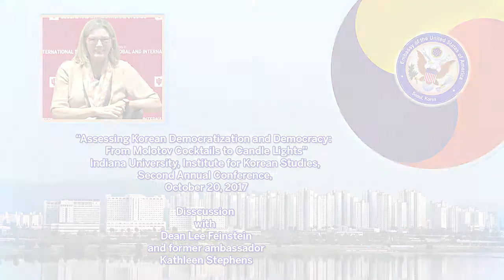Assessing Korean Democratization and Democracy Policy Discussion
Kathleen Stephens, former US Ambassador to South Korea and current William J. Perry Fellow in the Korea Program at the Walter H. Shorenstein Asia-Pacific Research Center, discusses the state of Korean democracy with Dean Lee Feinstein of the Indiana University School of Global and International Studies. Institute for Korean Studies 2nd annual conference - "Assessing Korean Democratization and Democracy: From Molotov Cocktails to Candle Lights."